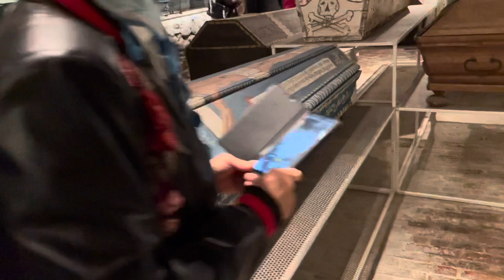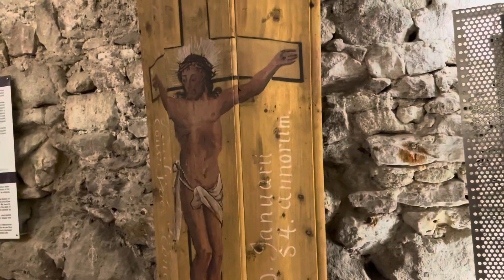2021 October Hungary 🇭🇺